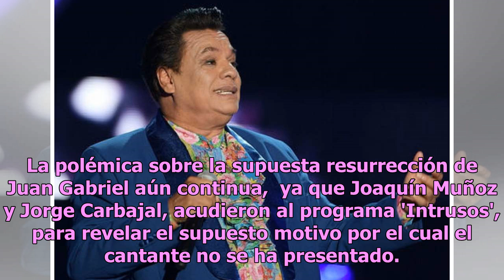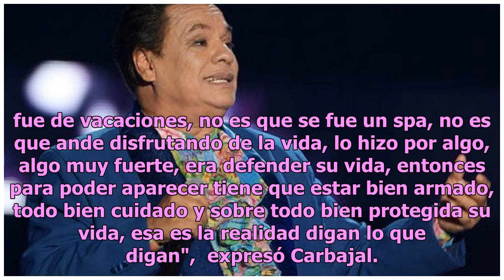Revelan la supuesta razón por la cual Juan Gabriel fingió su muerte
La polémica sobre la supuesta resurrección de Juan Gabriel aún continua,  ya que Joaquín Muñoz y Jorge Carbajal, acudieron al programa 'Intrusos', para revelar el supuesto motivo por el cual el cantante no se ha presentado. Mucho se ha dicho sobre la muerte de Juan Gabriel/AFP De acuerdo con el exmá...